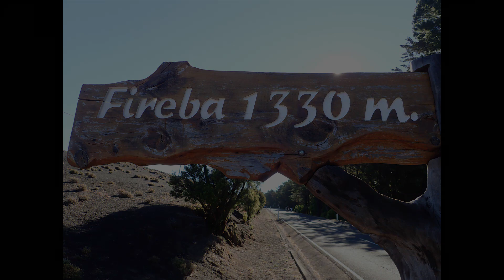Subida de la Virgen Hierro 2017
Recorrimos el Sendero dorsal del Hierro, Camino de la Virgen, con la Subida de la Virgen de los Reyes 2017